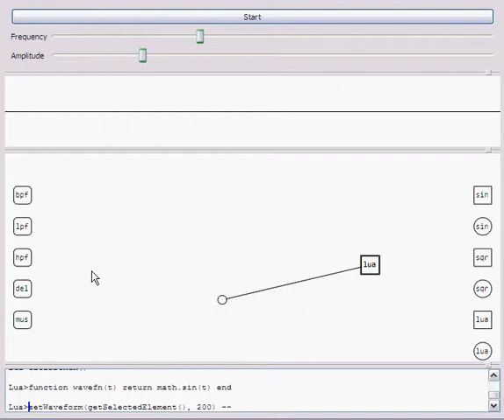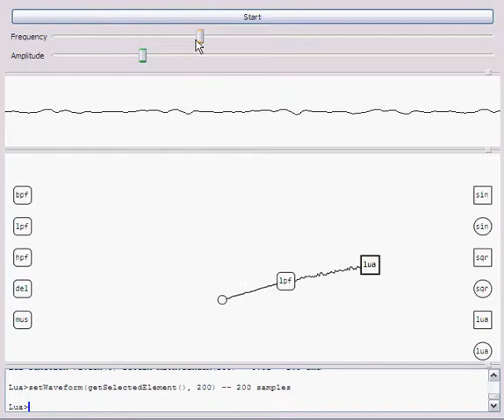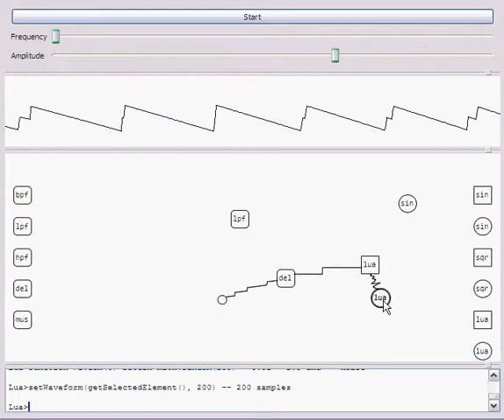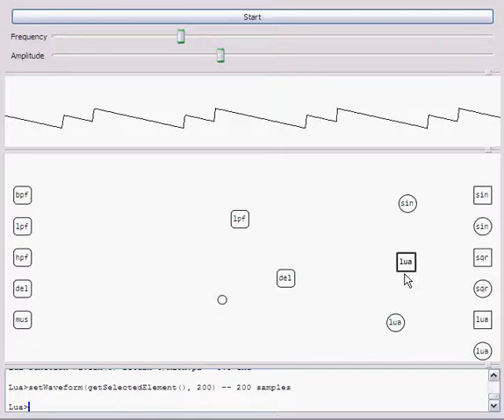Synthbench - Lua nodes